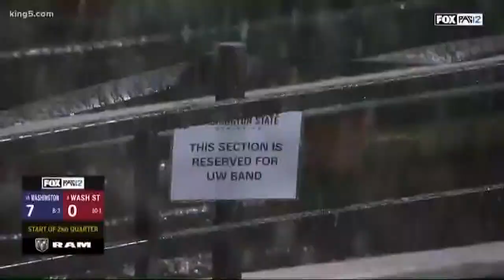UW marching band planning special Apple Cup tribute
The marching band will play a special tribute at the 2019 Apple Cup against WSU, a year after their bus crashed.